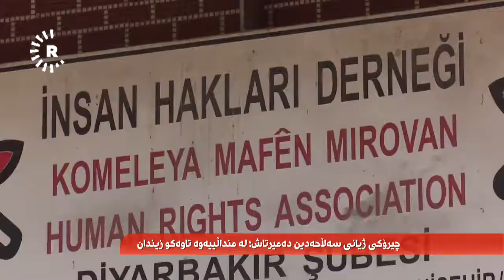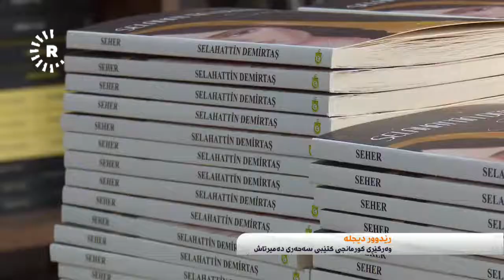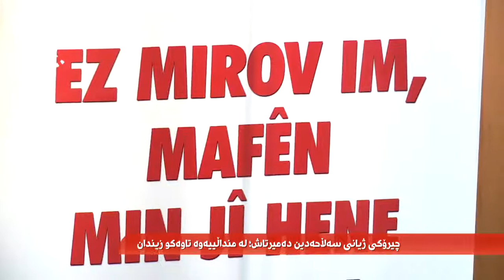ژیانی دەمیرتاش لە منداڵییەوە تاوەکو زیندانیکردنی